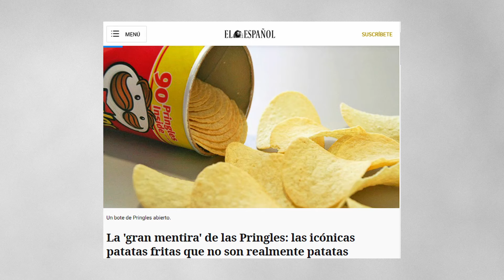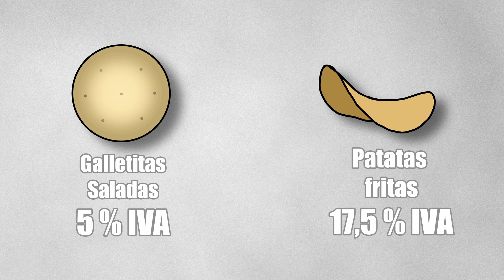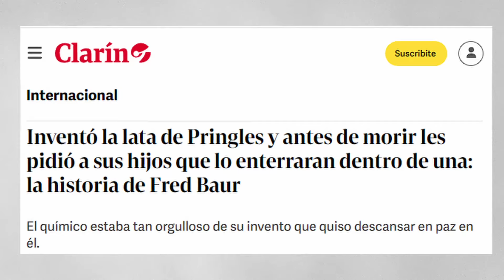Ser ENTERRADO en un lata de PRINGLES | La historia de Fred Baur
Vas a conocer la curiosa historia de Fred Baur, un hombre que estaba tan orgulloso de su invento que pidió a sus herederos pasar toda la eternidad descansando en una lata de patatas.

00:00 Fred Baur
00:41 Paraboloide hiperbólico
01:01 NO son patatas
01:45 SI son patatas
02:25 El Diseñador
02:42 Un envoltorio perfecto
03:15 Toda la Eternidad